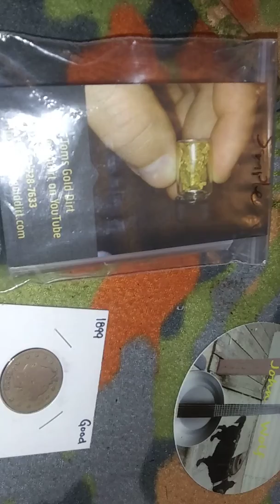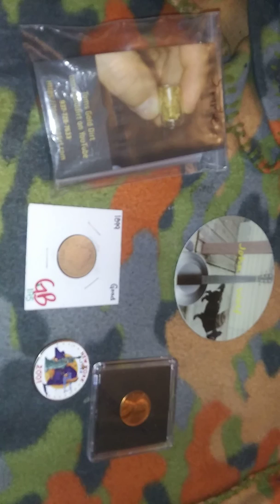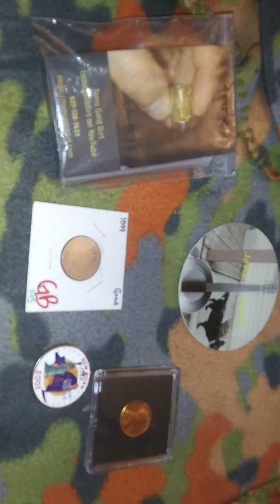300 subscriber GAW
Winner will be picked using random comment generator. Winner will be picked on February 15th.